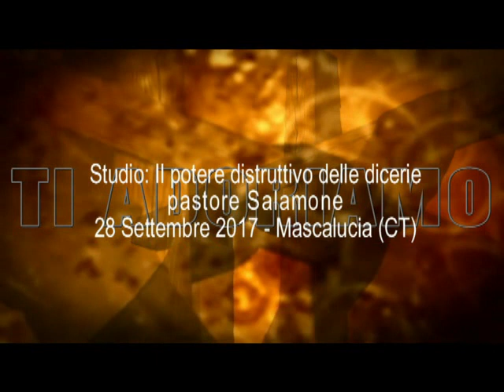Il potere distruttivo delle dicerie - 1^ parte | past. Salamone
Chiesa Cristiana Evangelica Adorare
Via Roma, 155 Mascalucia (CT)
Il potere distruttivo delle dicerie 1^ parte
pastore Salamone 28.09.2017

Il potere distruttivo delle dicerie 2^ parte
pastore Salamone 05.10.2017